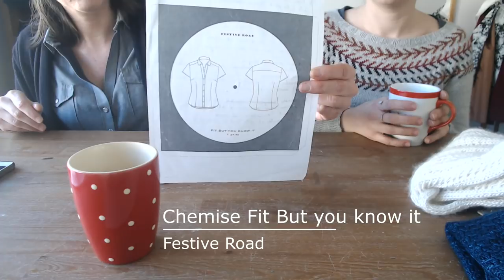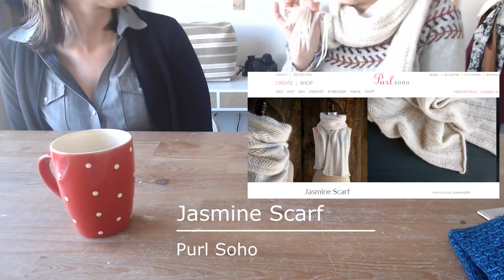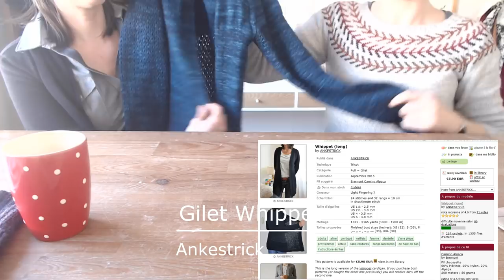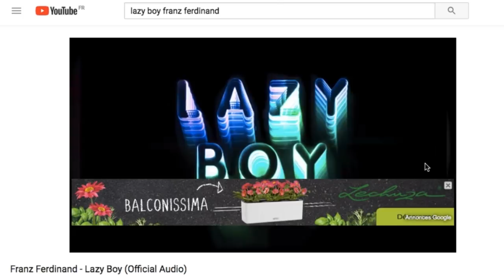S1E1 : S'emmitoufler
Nos indispensables de l’hiver en couture :

!! Le manteau !!

!! La chemise chaude !!

Tricot et crochet (à 22min et 25sec)

!! Des mitaines !!

!! Une écharpe !!

!! Un gilet !!

Retrouvez-nous sur :
Instagram et Ravelry : @camillesunday et @servane_sewnknit